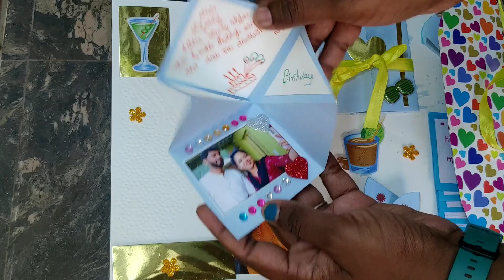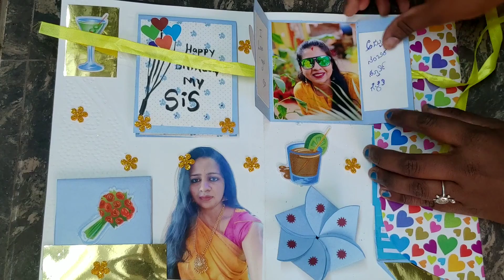ಸ್ಕ್ರಾಪ್ ಬುಕ್ ಹುಟ್ಟು ಹಬ್ಬಕ್ಕೆ ಮಾಡಿಕೊಡಿ| ScrapBook Ideas video | Handmade Scrapbook | DIY Scrapbook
Hi friend's today's video we can see how to make handmade scrapbook /
diy cards / handmade scrapbook ideas / scrapbook ideas.